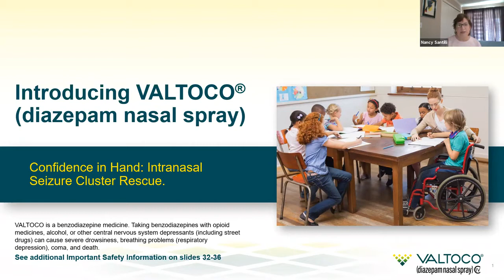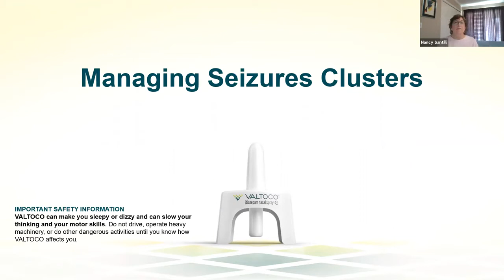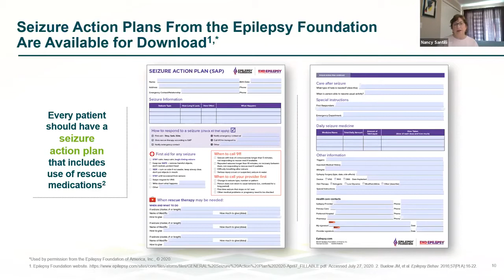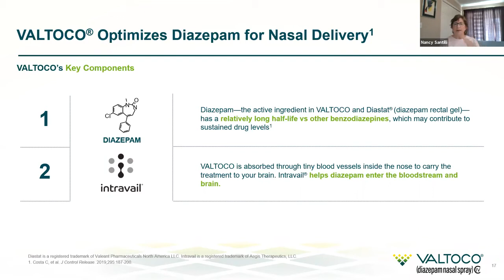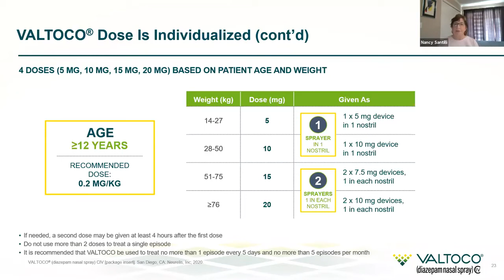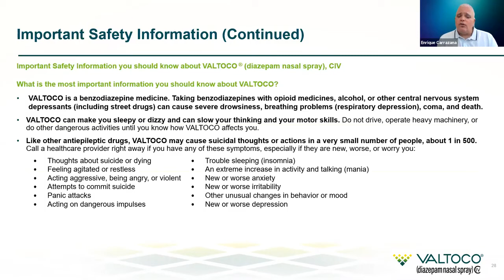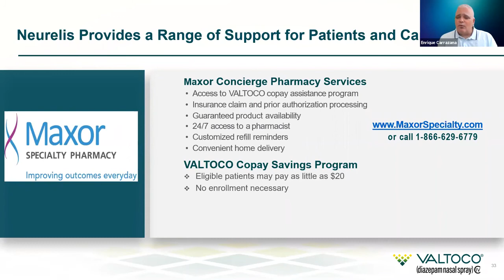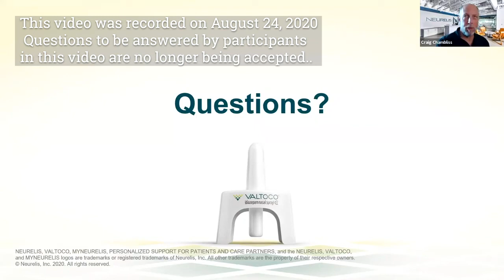An Introduction to Valtoco diazepam nasal spray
Learn about a new seizure rescue medication, Valtoco, and find out if it is right for your loved one.